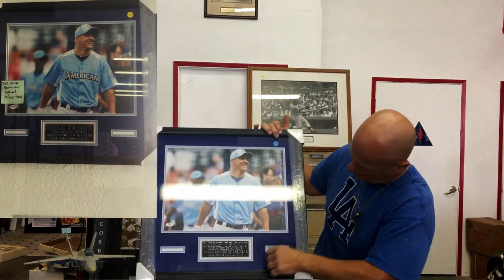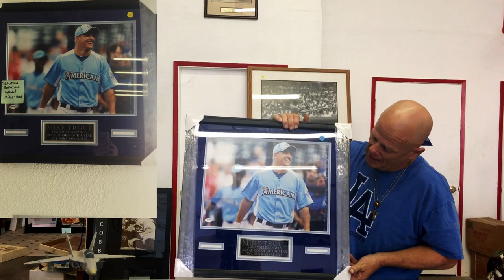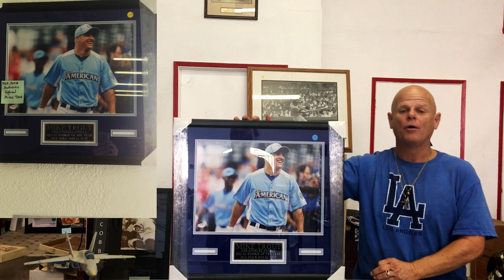MIKE TROUT MOVIE 1080